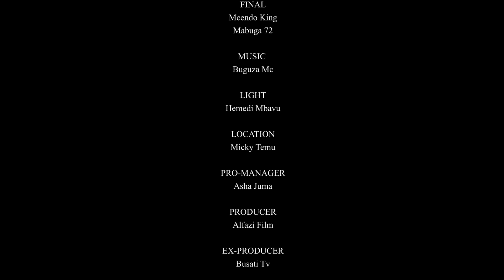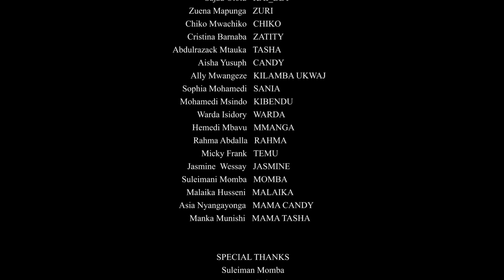HOUSE GIRL EP 54 | S2 | Love Story 💕💞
Hot episode